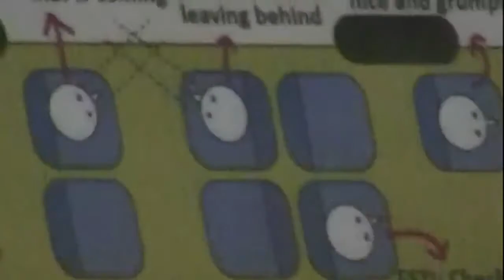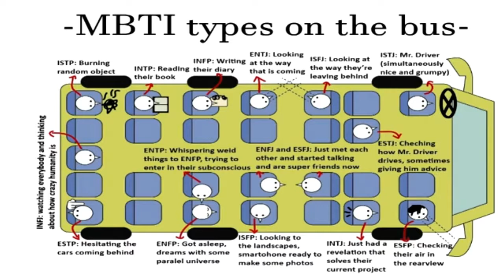Все типы в автобусе. Отличия сценариев MBTI и Гуманитарной соционики Гуленко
Полное видео (16 мин) по этой теме вы можете заказать на Официальном сайте Если бы все типы социона ехали бы в одном автобусе и могли свободно выбрать себе место, где бы они сидели и чем занимались? Верны ли выводы MBTI? В этом видео соционик Виктор Гуленко рассказывает о подходе к описанию типов в MBTI и отличиях с Гуманитарной соционикой. Видео Официального сайта Гуманитарной соционики Гуленко.